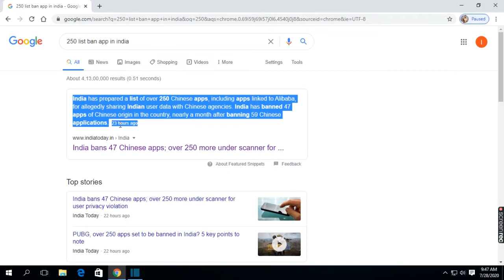Is PUBG Ban? Again 47 chines apps Banned in India......🔥🔥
Hello friends my name is 'informal hacker". in this video i will show you a big news which based chines apps banned in India.

Hi dosto aaj ek suddenly video bana raha hu pubg ban hone ki ek khabar k upor. so dakho.